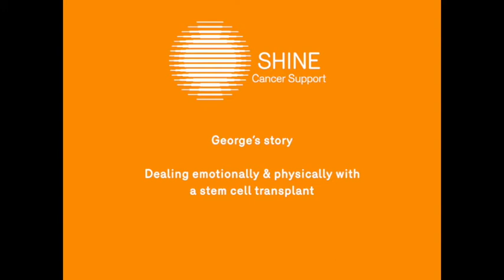George's story - coping with cancer and chemotherapy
George discusses some of the psychological impacts of his cancer, relapse and treatment